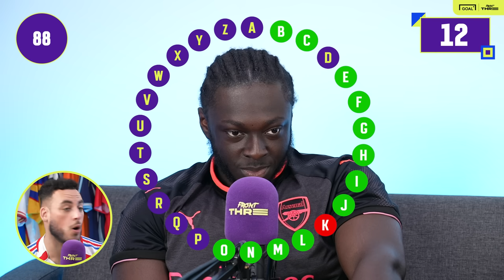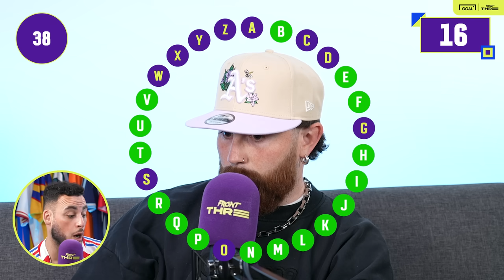SAM TOMPKINS is the BEST at FOOTBALL RONDO?! 🔥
English R&B Pop singer-songwriter Sam Tompkins joins the Front Three family and plays the best Football Rondo quiz in the history of the channel against Juwon.